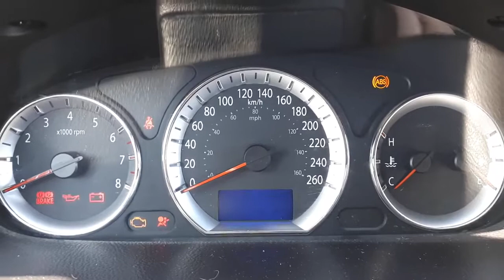Hyundai Sonata chime old